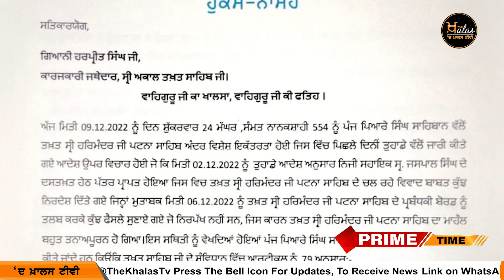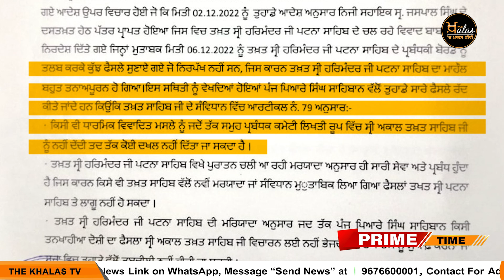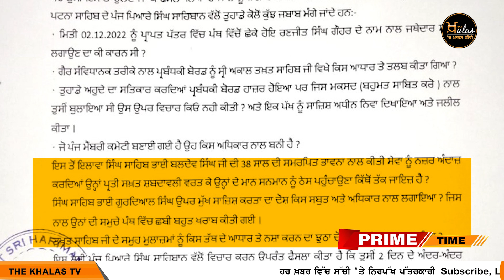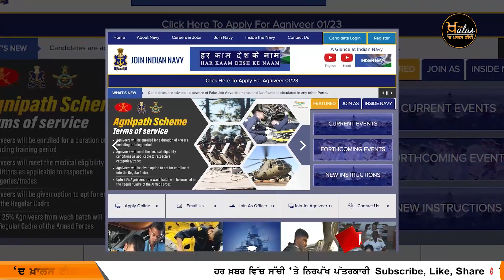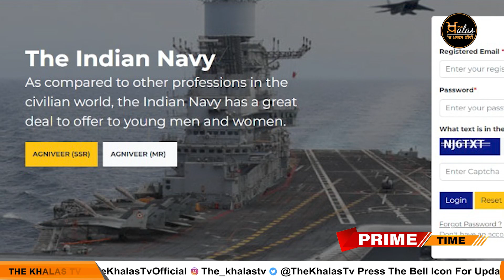ਸ਼ੁੱਕਰਵਾਰ ਦੀਆਂ ਵੱਡੀਆਂ ਖਬਰਾਂ ਦਾ PRIME TIME- December 9 | Harsharan Kaur News | The Khalas Tv